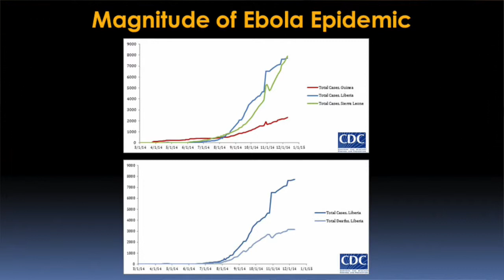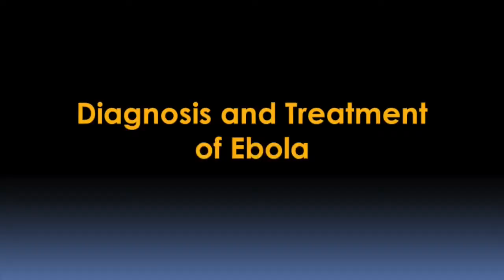Understanding the Ebola Epidemic Video – Brigham and Women’s Hospital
Ebola virus is a virus that appears periodically in populations mostly in Central and Western Africa. It’s unclear where the virus lives in its natural habitat. The thought is that it may reside in fruit bats and apes that are killed for food by local people. Periodically, the Ebola virus jumps from animal populations into humans and causes epidemics.

There have been a number of epidemics over the years, but the epidemic that began in March, 2014 in Western Africa has been the largest and most sustained epidemic to date. It’s also been associated with the largest number of deaths from Ebola virus that has ever occurred.

Daniel Kuritzkes, MD, Chief, Division of Infectious Diseases at Brigham and Women’s Hospital describes lessons learned from the current Ebola epidemic and what measures Brigham and Women’s Hospital has developed to quickly identify, isolate and care for patients with infectious diseases while protecting the safety of hospital staff and other patients.